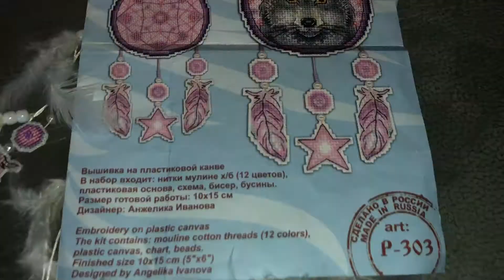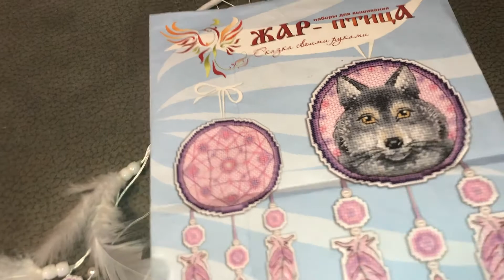#61. Ловец снов. Волк